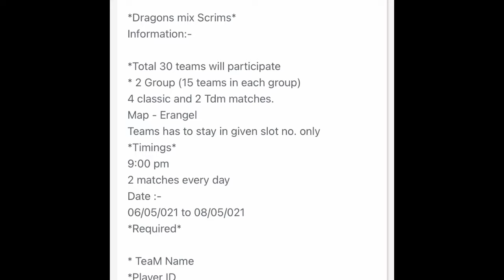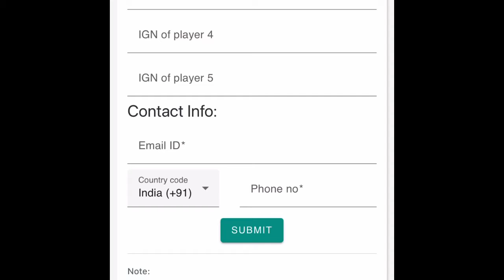How to Register in Tournament….. Pubg mobile